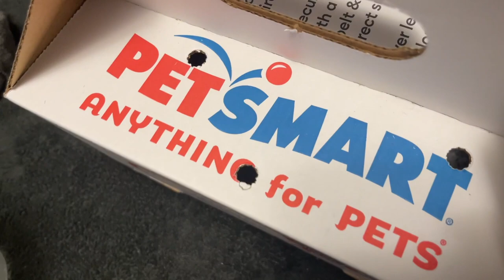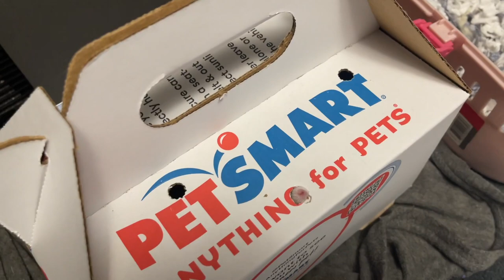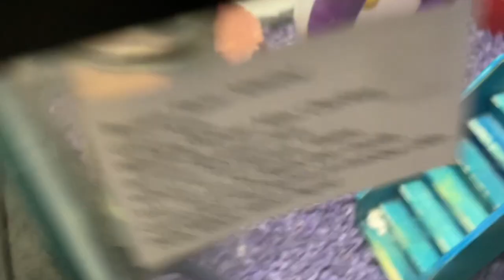My New Mouse: Obsydian - HWN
Vlog #407 - I've tried getting black mice before (Pepper & Shadow) but they lived very short lives (days) so, seeing as I still think black mice are insanely cool, I found this lil bugger, and Mom named her, and changed the 'I' to a 'Y' because it's cooler.

I also did this because losing 6 old mice in a short time kind of sucks.